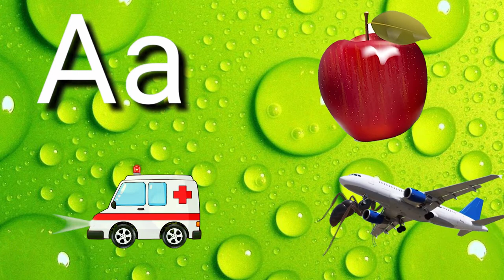A for apple l A for Aeroplane l A for Ambulance l A for Ant | abcdefghijklmnopqrstuvwxyz | Episode 2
A for apple l A for Aeroplane l A for Ambulance l A for Ant

Kids Channel
hindi vyanjan
hindi varnmala
hindi learning
nursary class
ABCD